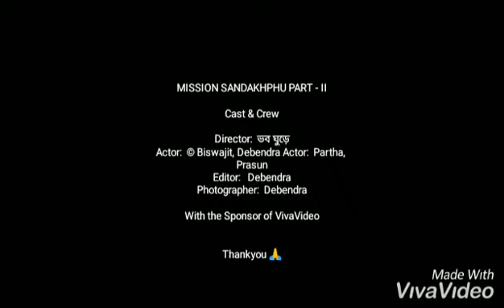Mission_Sandakhphu_2019(Part-II) [ সান্দাকফু ট্রেকিং]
Sandakphu trekking 🏔️⛰️
This is our 1st trekking, it's a amazing adventure of my life.
It is Trekking video 2..

October, 2019